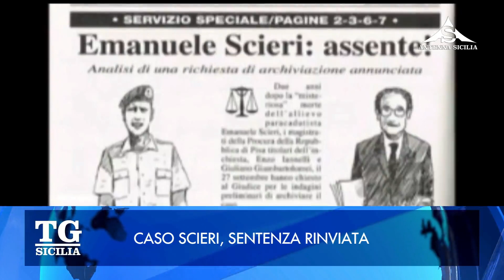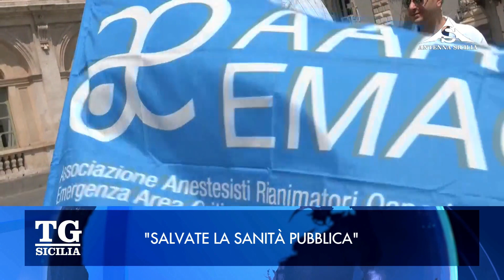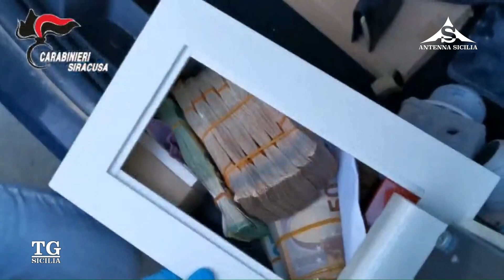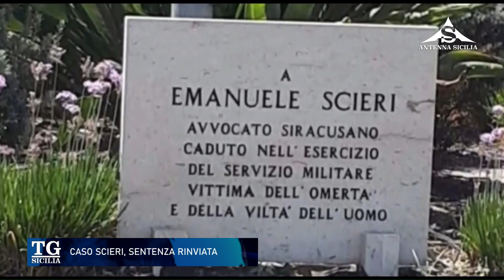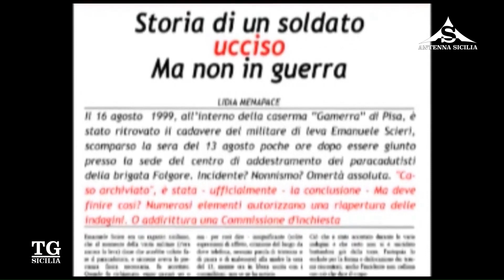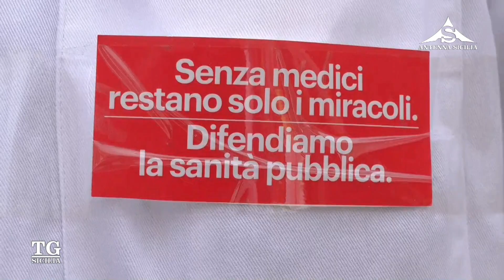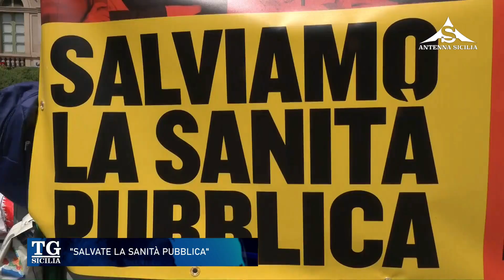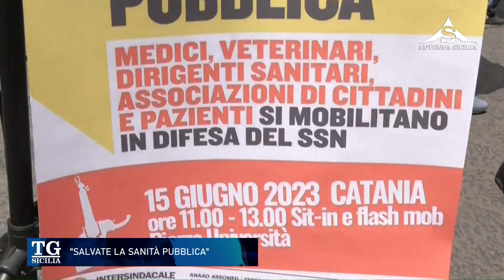TG Sicilia 15 Giugno 2023 - ore 13.30